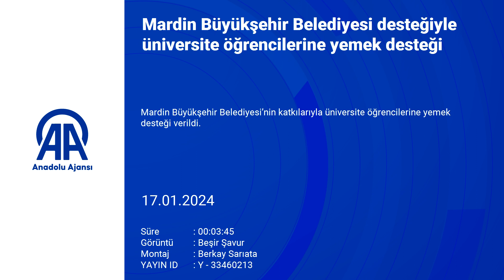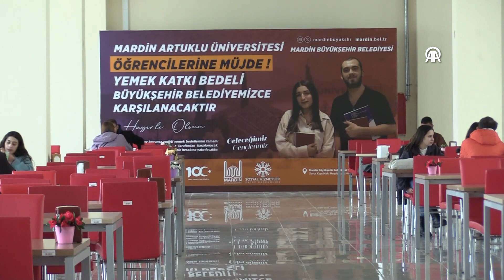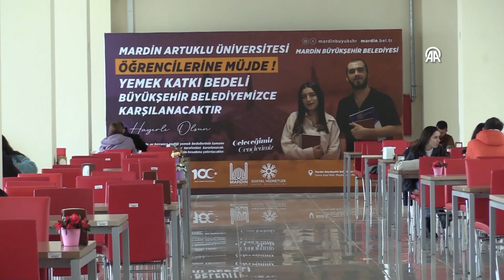Mardin Büyükşehir Belediyesi desteğiyle üniversite öğrencilerine yemek desteği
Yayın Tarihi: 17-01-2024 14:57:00